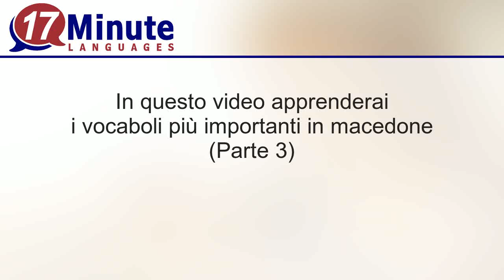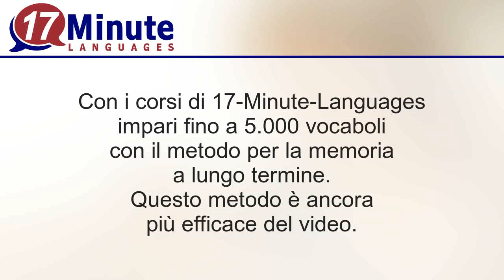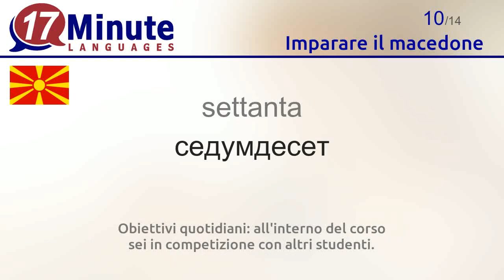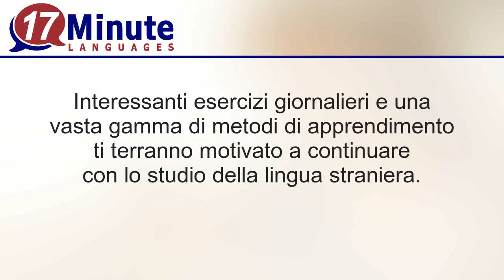Imparare il macedone (Parte 3)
In questo video apprenderai i vocaboli più importanti in macedone

Alla pagina web di 17-Minute-Languages trovi il corso di macedone anche nella versione demo gratuita. Potrai cosi testare tutti i metodi di apprendimento ed impare i vocaboli.
17-Minute-Languages: Software per l'apprendimento per Windows, Mac, Linux, Android, iOS.
Impara il macedone molto più velocemente rispetto ai tradizionali metodi di apprendimento

Con questo video apprenderai i seguenti vocaboli in macedone:
diciassette = седумнаесет
diciotto = осумнаесет
diciannove = деветнаесет
venti = дваесет
ventuno = дваесет и еден
trenta = триесет
quaranta = четириесет
cinquanta = педесет
sessanta = шеесет
settanta = седумдесет
ottanta = осумдесет
novanta = деведесет
cento = сто
mille = илjада
un milione = милион
un paio = неколку
amore = љубов
innamorato = заљубен,заљубена,заљубено